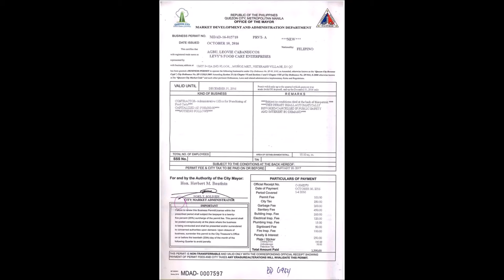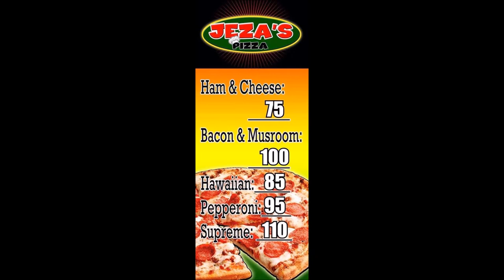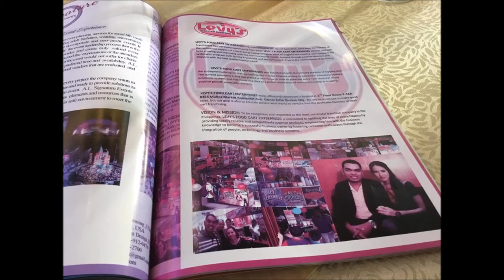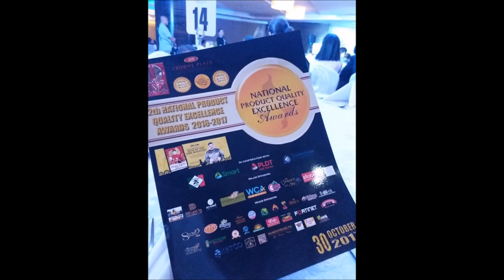AFFORDABLE FOODCART - LEVY'S FOOD CART ENTERPRISES - Camille 09159002269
Set Appointment for Orientation and Seminar
📌For appointment please confirm first thru contact numbers below
Ms. Camille
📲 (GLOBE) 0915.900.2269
⭐️PERSONAL DETAILS:⭐️
WeChat: camilledabu
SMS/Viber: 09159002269